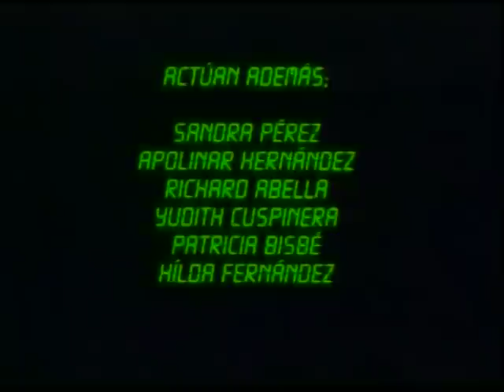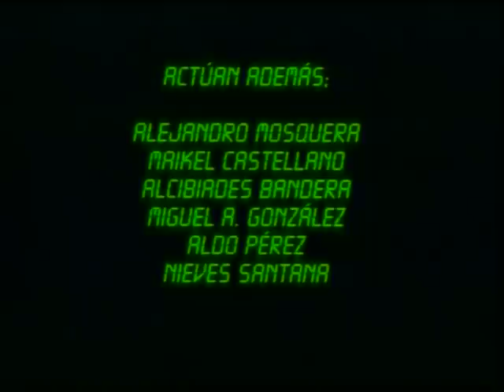Dia y Noche:Caso Novenario 10 final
Policiaco Cubano 2005